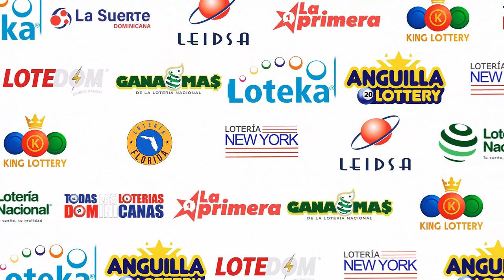Loteria Real De hoy 21 de Marzo del 2023